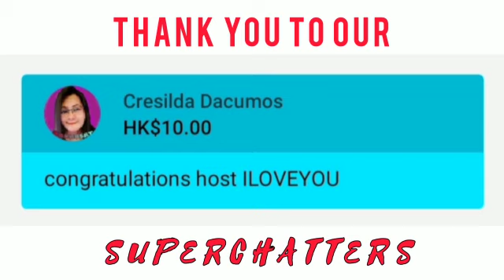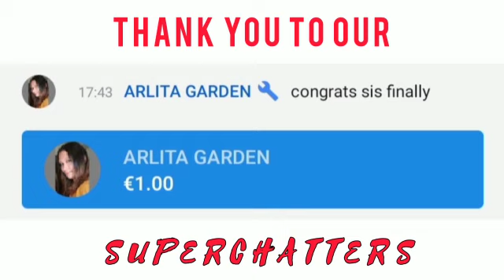ROAD CYCLING TO LEMERY, BATANGAS & TAGAYTAY |Team BASIC Vlogs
Team BASIC Vlogs